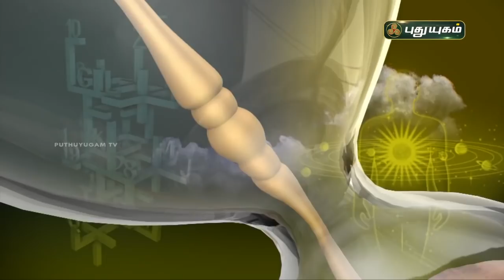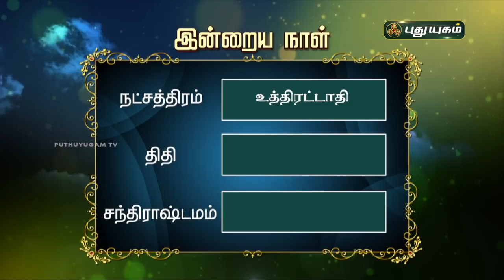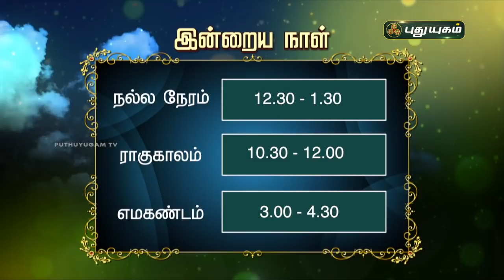Today Rasipalan - 04/06/2021 | Indraya Rasi Palan Tamil | இன்றைய ராசிபலன் | Astrologers Magesh Iyer